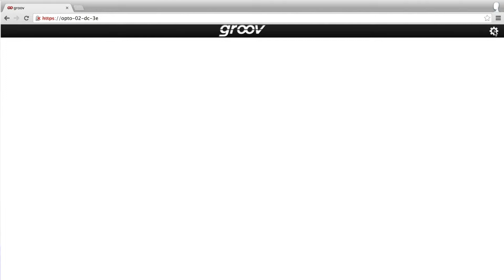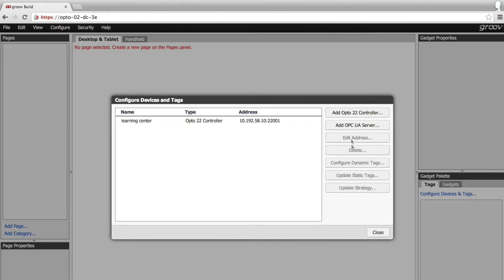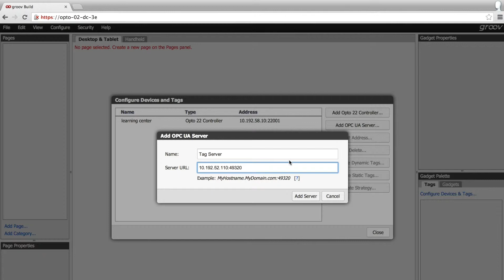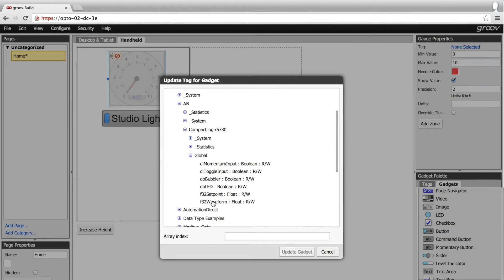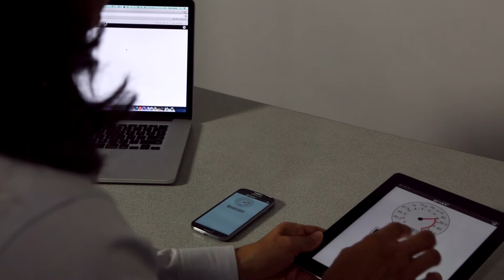¿Qué es groov?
Gustaría monitorear y controlar sus sistemas de automatización industriales y de edificios con su smartphone o tablet?

En este video, Ing. Norma Rodriguez de Opto 22 enseña que tan fácil es de construir una aplicación móvil de groov para gestionar sus sistemas, ya sea si son de Rockwell Automation/Allen-Bradley, Siemens, GE, Honeywell, Mitsubishi, Opto 22, o muchos más. Si Ud. es un ingeniero de control, un fabricante de máquinas, un integrador de sistemas o un OEM, groov le simplificará su trabajo.

Construya su aplicación con solo un navegador web moderno. No requiere plugins, ni código, ni programación. Arrastre y suelte los gadgets para pantallas táctiles desde una biblioteca, luego conectelos a tags de su servidor de OPC-UA.

Puede ver la interface que construyó en casi cualquier dispositivo que usa un navegador web moderno, sin importar el tamaño o marca: Smartphones, tablets, laptops y más. Ahora sus usuarios autorizados pueden monitorear y controlar equipos desde casi donde quiera.

groov es el último producto en los 40 años de experiencia que tiene Opto 22 en la automatización industrial, monitoreo remoto, y adquisición de datos. Como todos nuestros productos, groov está basado en normas abiertas, construido por ingenieros, y fabricado y apoyado en los EE.UU. Consiga su groov hoy mismo